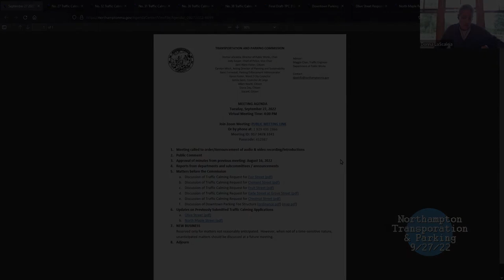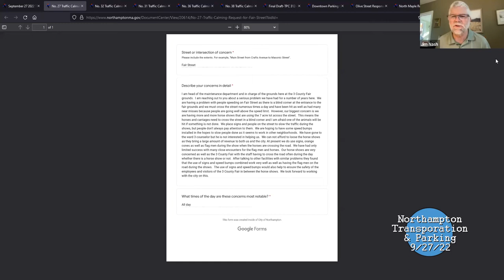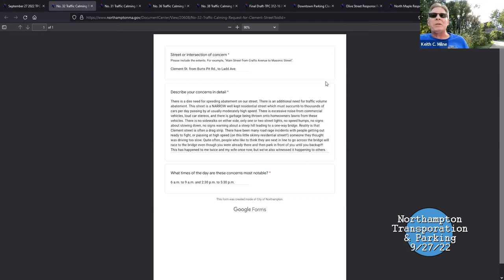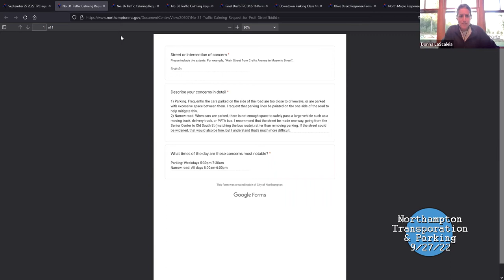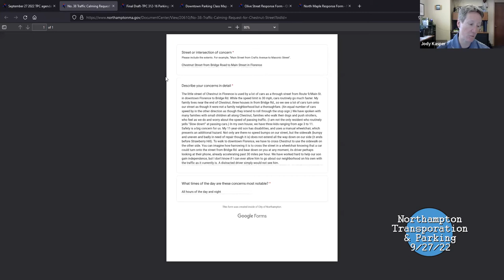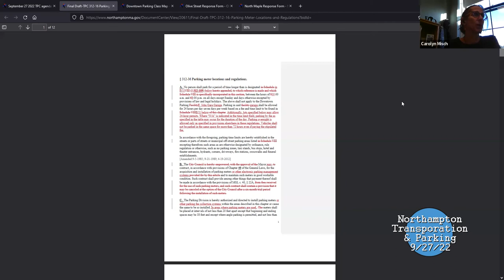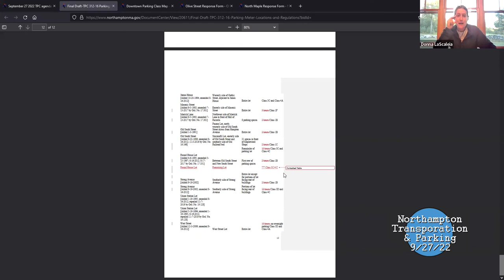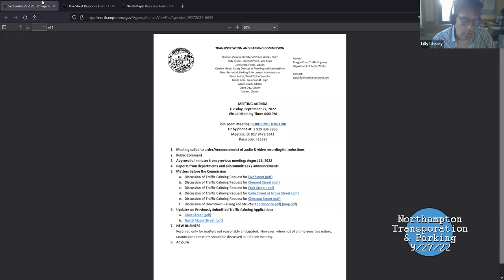Transportation and Parking Commission 9/27/22